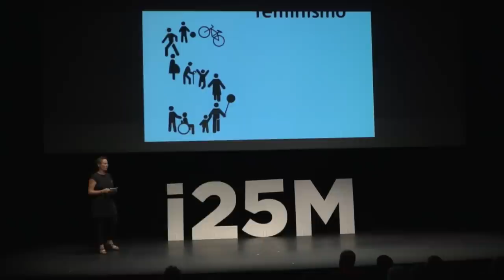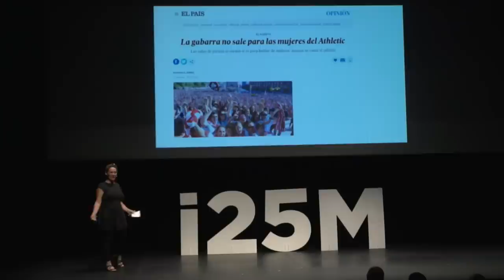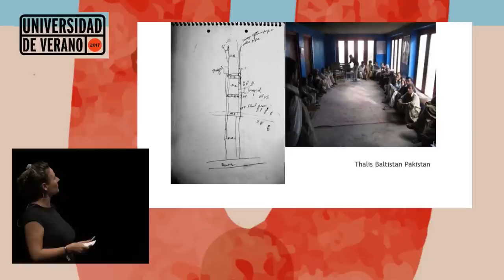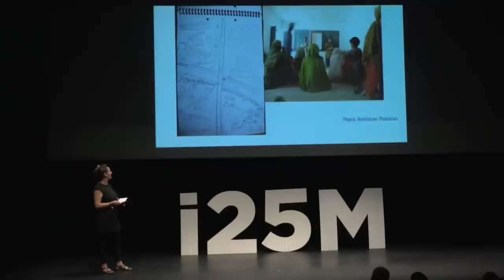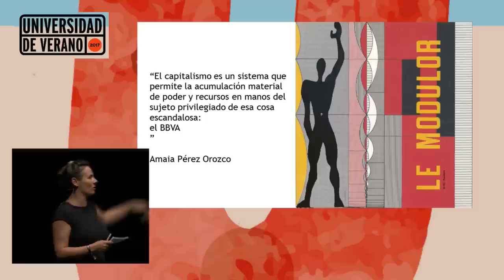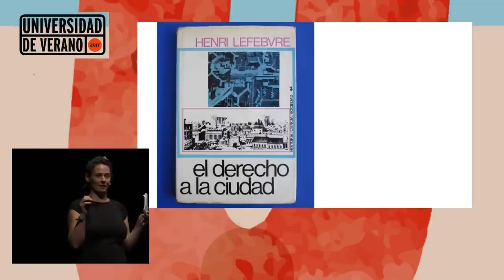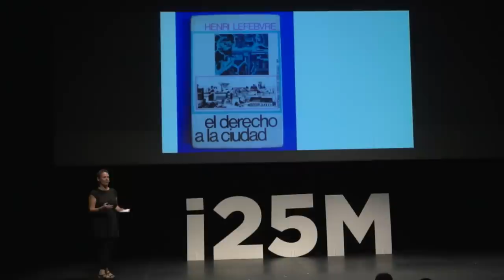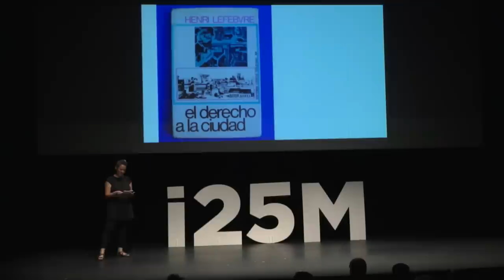URBANISMO FEMINISTA. Monólogo de Oihane Ruiz en la Universidad de Verano 2017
Charla de Oihane Ruiz (arquitecta y activista) en el Teatro del Títere de la Tía Norica (Cádiz). Sábado 8 de julio de 2017.